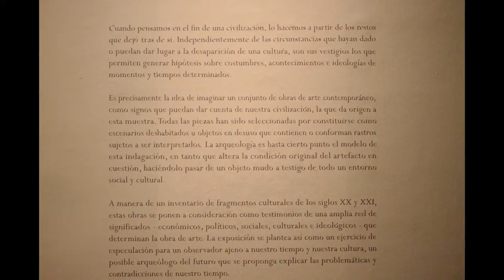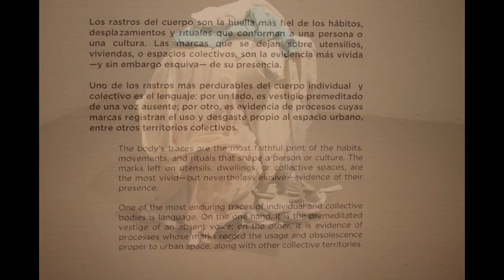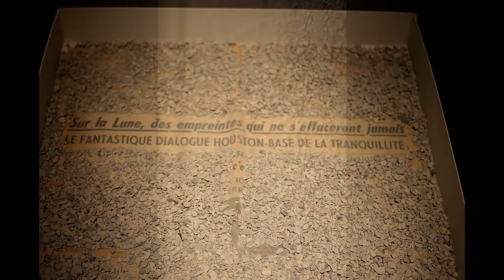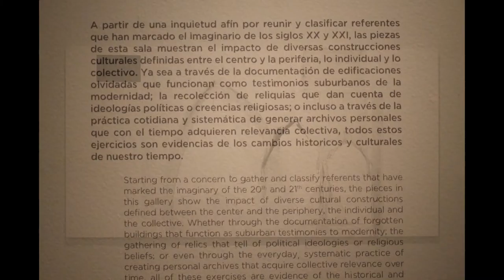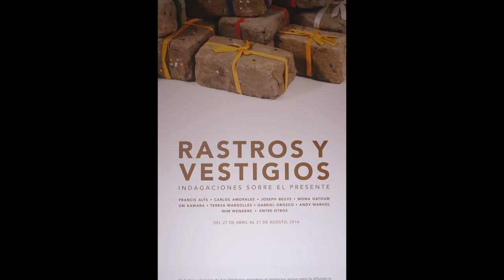Rastros y vestigios Antiguo Colegio de San ildefonso 2016